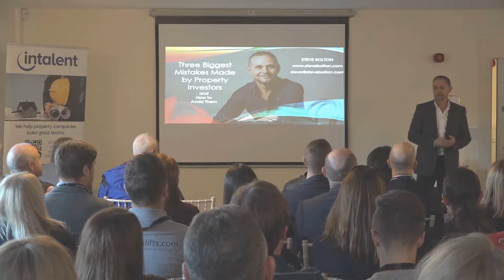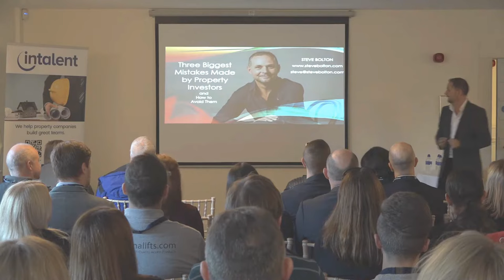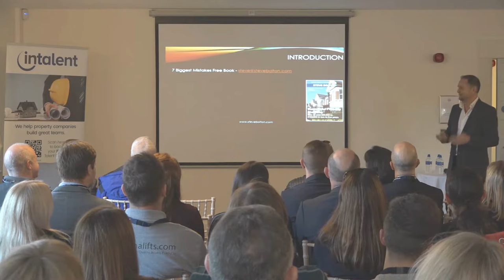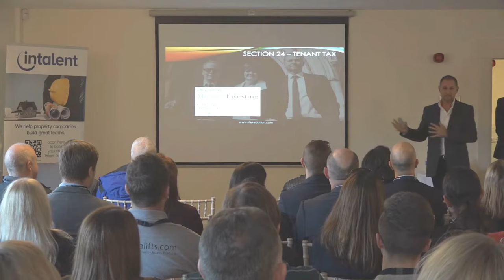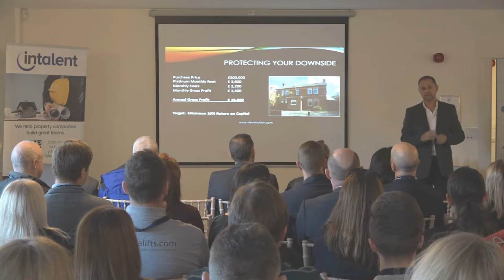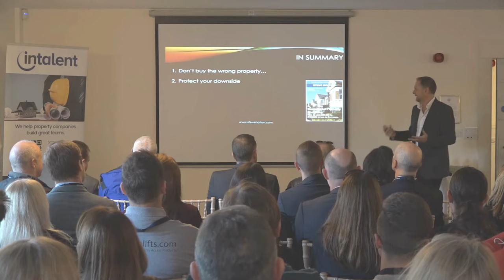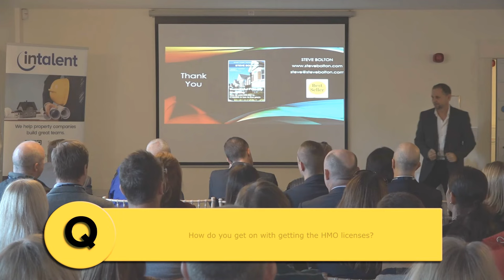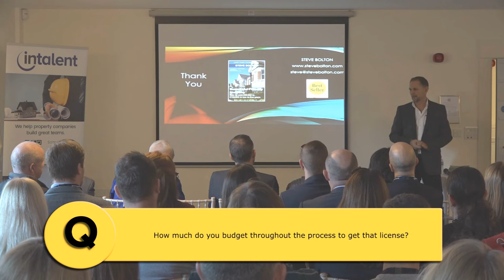Steve Bolton - My Three Biggest Mistakes in Property Investment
Steve Bolton, CEO of Platinum Property Partners gives his talk at the Bournemouth Property & Construction Expo 2017, hosted by Intalent Solutions.

His topic "My Three Biggest Mistakes in Property Investment" highlights his experience within the industry, and how he went onto building a property portfolio worth over £500 million.

About Intalent:

We are a Bournemouth based Recruitment & HR Consultancy who specialise in sourcing and retaining the best talent for companies working in the property industry. Our Clients are based across the UK and include Property Investment Companies, Estate Agents, Mortgage Brokers and Construction Companies.